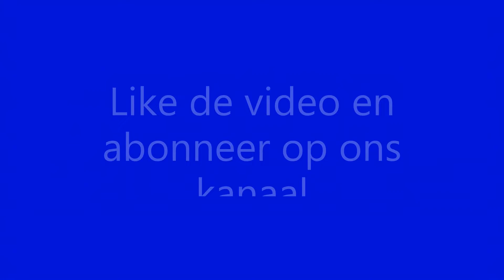Verktrek ZSSK OS 8214 richting Tatranská Lomnica op station Starý Smokovec [7-8-2021]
Departure ZSSK OS 8214 towards Tatranská Lomnica at station Starý Smokovec [7-8-2021]
Abfahrt ZSSK OS 8214 nach Tatranská Lomnica am Bahnhof Starý Smokovec [7-8-2021]